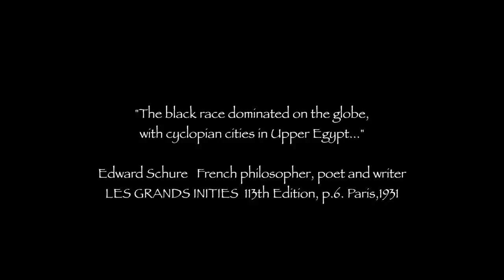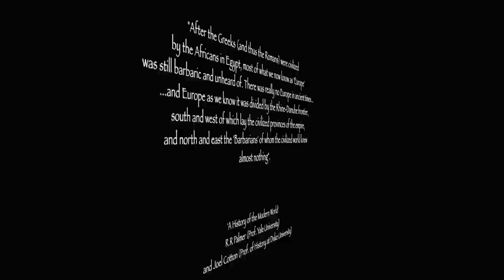PHARAOH / SHAKKA-AHMOSE: THE EARLY YEARS #1 VOL.3 *Collector's Edition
*Song Available November 1st 2016 on CD Baby &  i-Tunes

Hotep